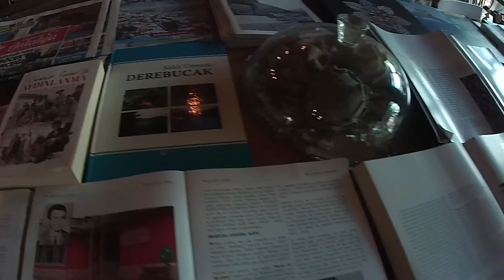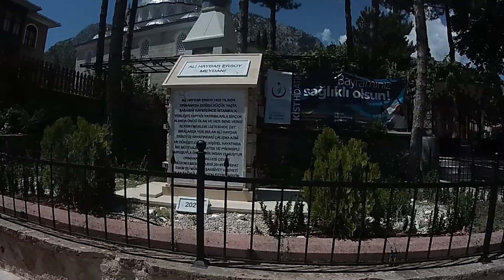ormana köyü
Doğdukları yeri unutmayanların diyarı   O R M A N A